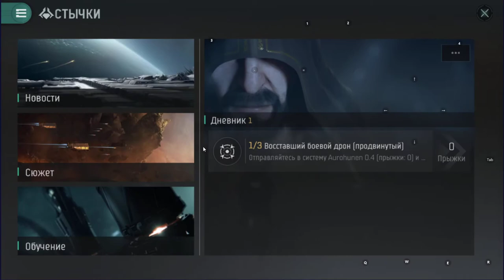[EVE Echoes] Гайд : кайтинг NPC без хлопот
В  этом видео мы посмотрим, что такое кайтинг неписи, с чем его едят, почему не всегда это работает, а также попробуем проделать это на практике  - вынесем три волны Т7 неписи на Т5 крейсере.